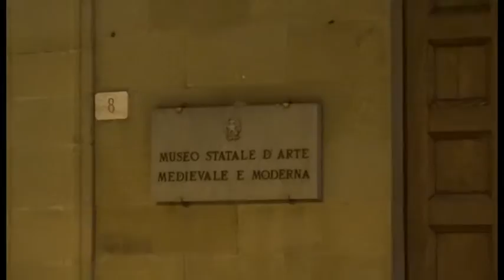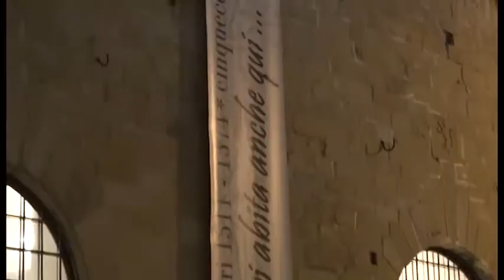Sos Arezzo Tv - San Lorentino: lo sciopero delle luminarie